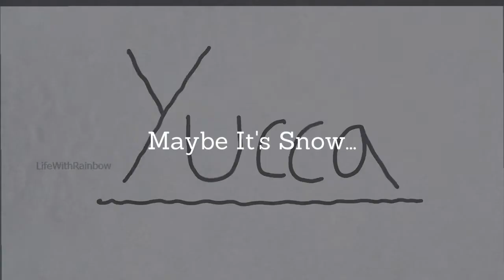A Special Milestone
When the event happened I literally went outside and screamed it in my house, but I still feel that same happiness I had then.

I hope you all know that I am truly grateful for all the people who helped me reach this milestone. I also want to thank my mom for being my first ever subscriber :)

I hope you have a great day and remember to put any ideas in the comments below!!